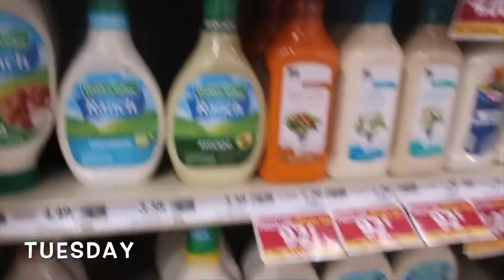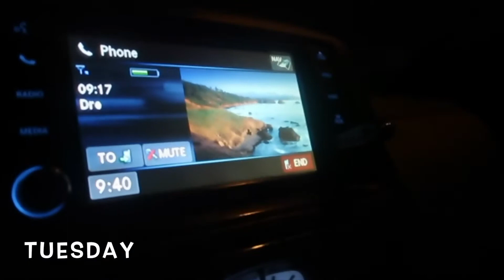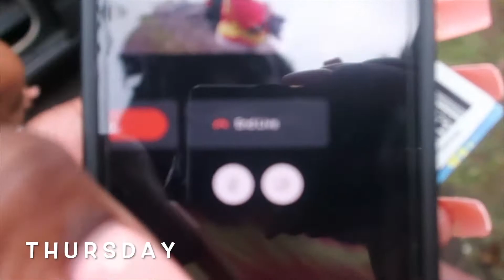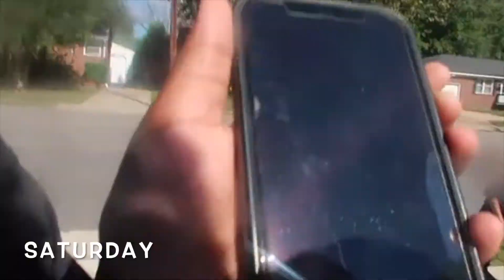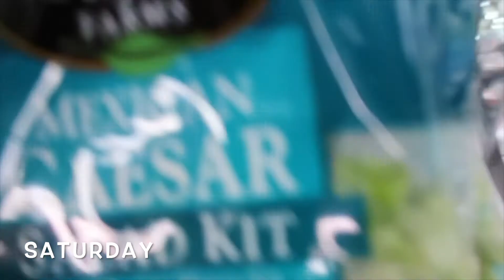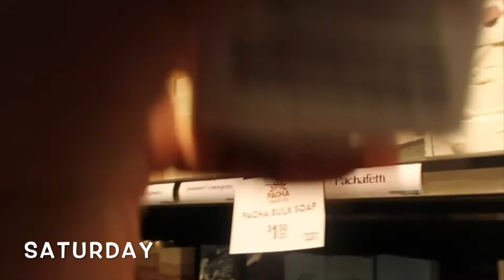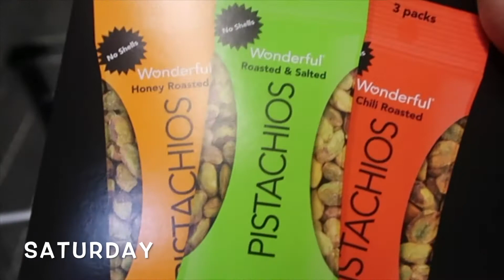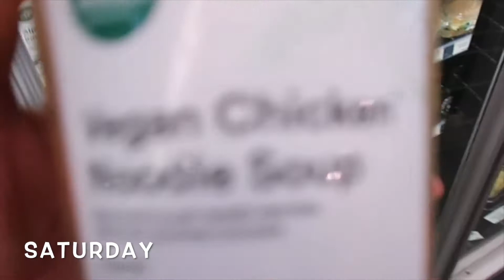MOM OF TWO SETS OF TWINS: Let's Go To WholeFoods (wholesome vlog)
Hey y'all Im Symone! I am currently a mother of TWO SETS OF TWINS! They are 11 months and 11 days apart! ( My fave set of numbers 11:11 💫) The reason I say "CURRENTLY" a single mom is because the twins father is  incarcerated 😞 BUT no worries he'll be home one day! 😁 On my channel I vlog my life! MUCH LOVEEEE😘

Twins Instagram : @RaineyTwinz
Twins Facebook : RaineyTwinz

Checkout my business BY SYMONE